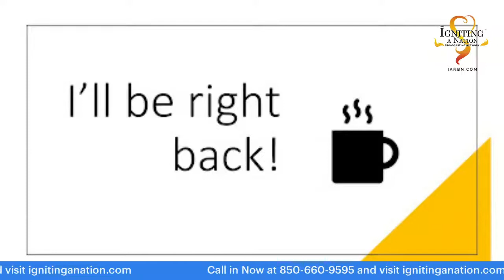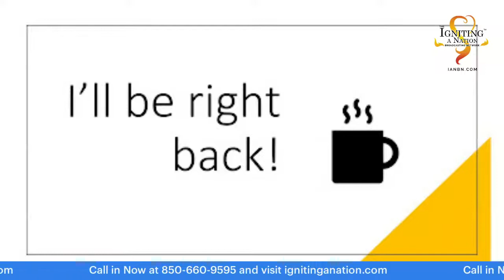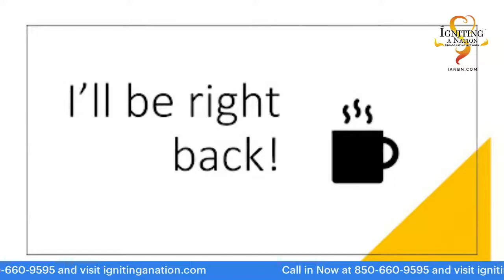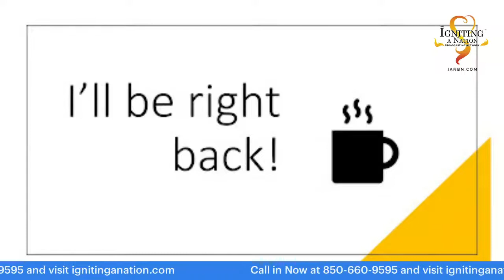Revealing the Truth- The Counterfeit